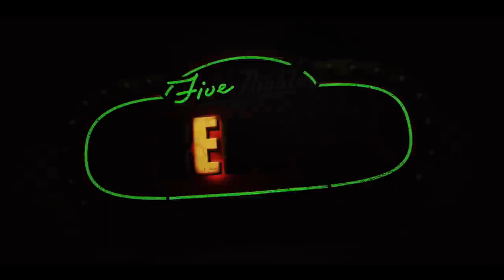TRAILER OFICIAL Five Nights At Freddy's HD XOXO trailer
Five Nights at Freddy's es una franquicia de medios basada en una serie de videojuegos de terror independientes, creada, diseñada, desarrollada y publicada por Scott Cawthon. La serie se centra en la historia de un restaurante llamado Freddy Fazbear's Pizza.